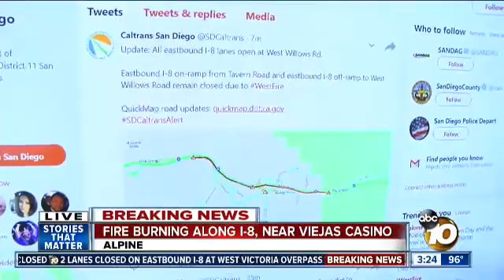West Fire 2018